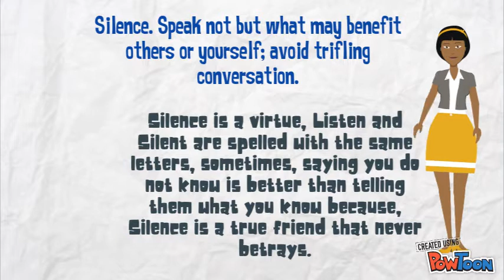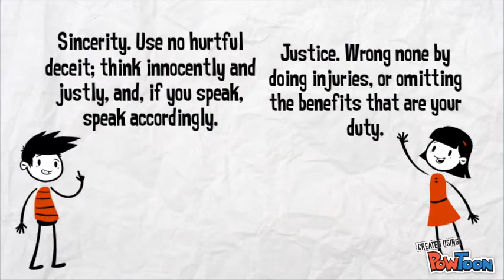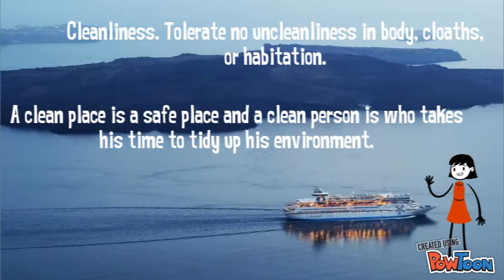13 VIRTUES BY BENJAMIN FRANKLIN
THIS VIDEO CONTAINS A DEFINITION ABOUT THE 13 VIRTUES FROM BENJAMIN FRANKLIN A MAN WE CAN ADMIRE.-- Created using PowToon -- Free sign up -- Create animated videos and animated presentations for free.  PowToon is a free tool that allows you to develop cool animated clips and animated presentations for your website, office meeting, sales pitch, nonprofit fundraiser, product launch, video resume, or anything else you could use an animated explainer video. PowToon's animation templates help you create animated presentations and animated explainer videos from scratch.  Anyone can produce awesome animations quickly with PowToon, without the cost or hassle other professional animation services require.